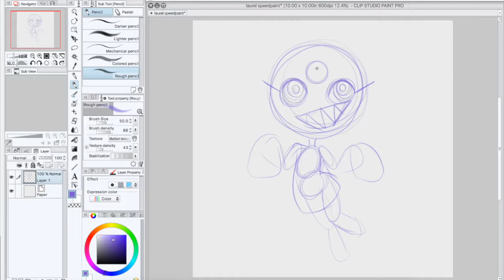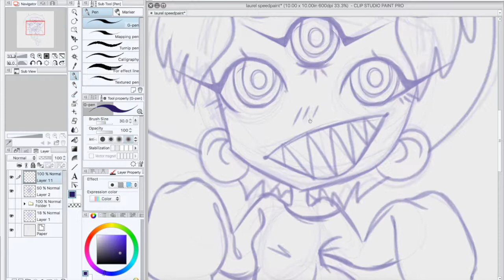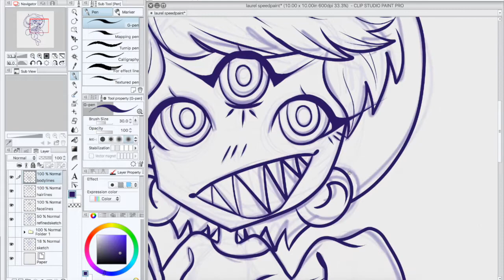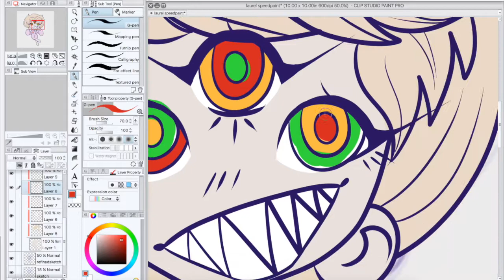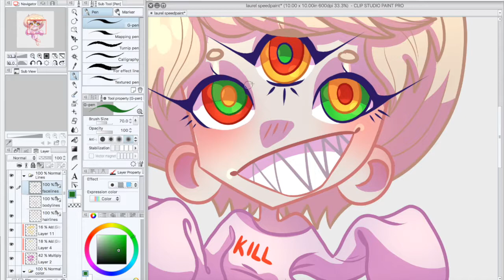Laurel Chibi Speedpaint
New OC! Her name is Laurel and I love her

This piece took about an hour and a half.